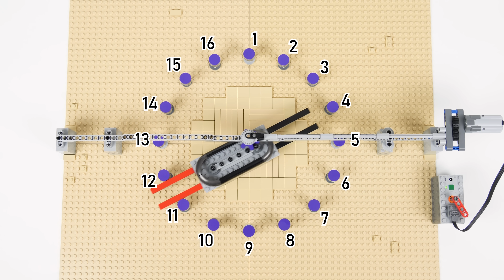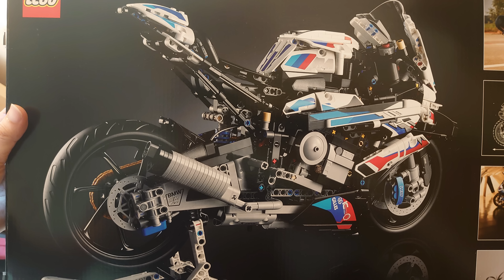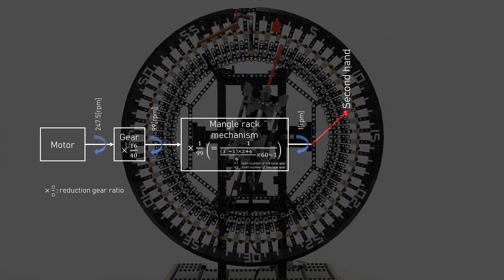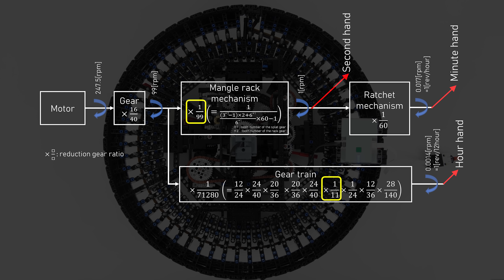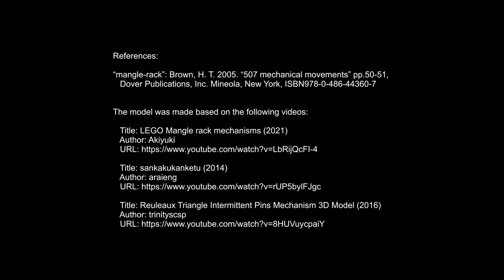レゴ マングルラック時計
レゴブロックを使ってマングルラックの応用機構をさらに応用して時計を作ってみました。字幕をONにして視聴ください。

I made a clock using mangle rack mechanism using LEGO bricks.

Chapter:
0:00 Opening
0:28 Making the second hand of the clock
3:30 Making the minute hand of the clock
5:53 Making the hour hand of the clock
8:25 Operation
11:05 12-hour time-lapse

References:

“mangle-rack”: Brown, H. T. 2005. “507 mechanical movements” pp.50-51,
   Dover Publications, Inc. Mineola, New York, ISBN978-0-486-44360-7

The model was made based on the following videos:

Title: LEGO Mangle rack mechanisms (2021)

Title: Reuleaux Triangle Intermittent Pins Mechanism 3D Model (2016)